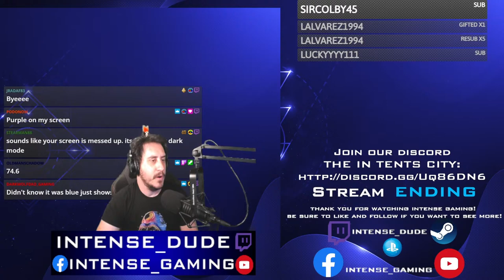This Frontier is Lightyears ahead of us!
Lets jump into space and see if we can get farming done while we are up here. No idea what we are doing but lets get to work!

Connect in between streams and join our INTENSE crew in discord

We have a Facebook community group you are welcome to join where we share additional pictures, stream links and other cool things you can check it out

Support Tent
Become a supporter of the streams for behind the stream access exclusively for supporters! Private discord channels, sneak peeks and priority gaming.

Subscribe in discord via the Server Subscriptions section (top left of screen not available on mobile) where you can choose full support or priority gaming in case our community events fill up.

Free monthly sub with Amazon Prime when you link to Twitch